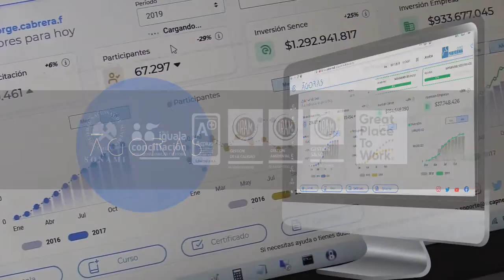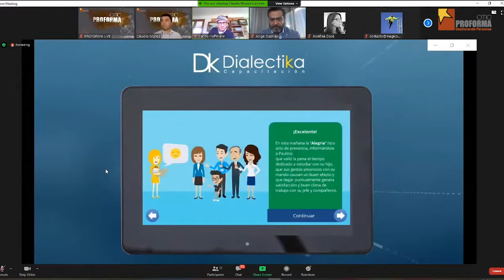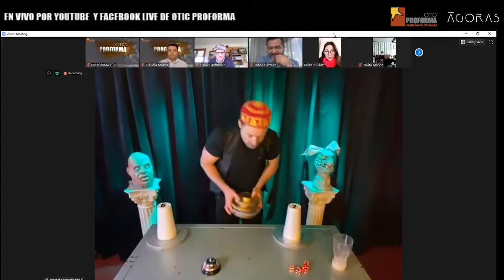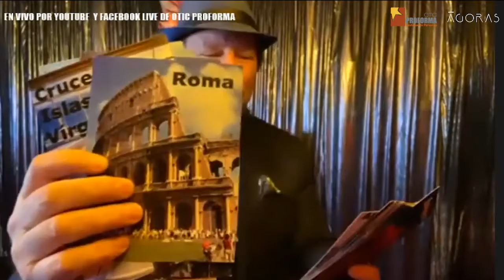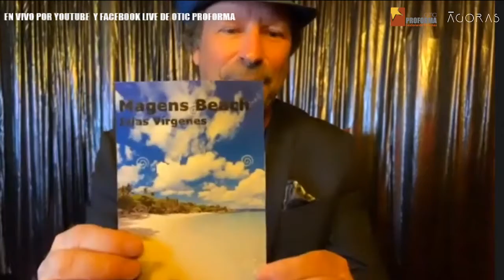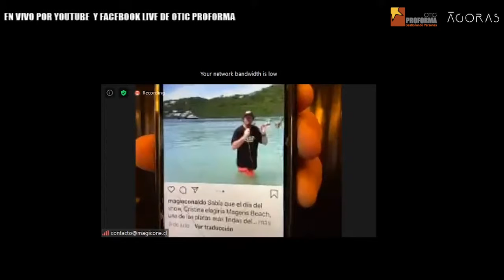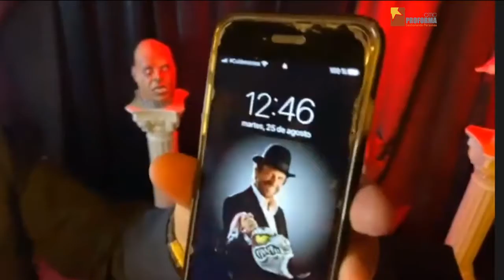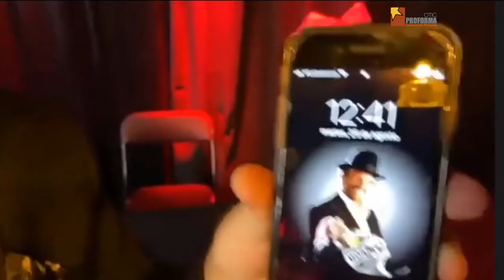MAGIC WOW OTIC PROFORMA